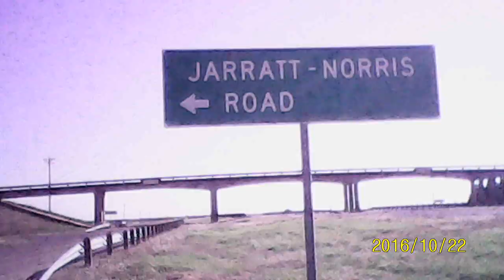SUNP0241 I-20 Jarratt-Norris Road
Chuck Norris, or Jarratt-Norris?
YOU DECIDE! HAHA!
Interstate 20 Nolan County, Texas